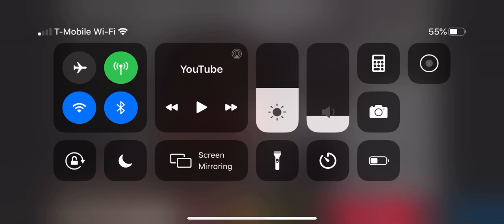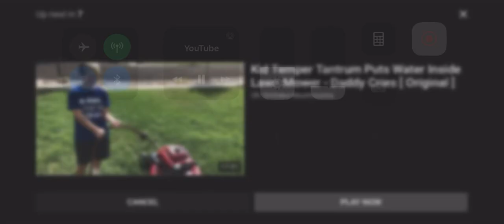Kid Temper Tantrum Breaks Sister’s Birdhouse (Deleted)